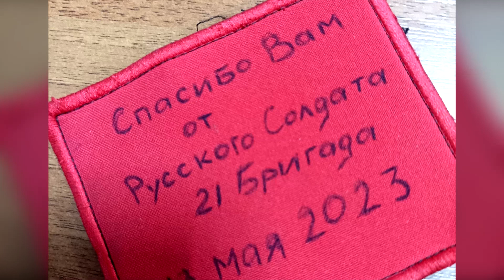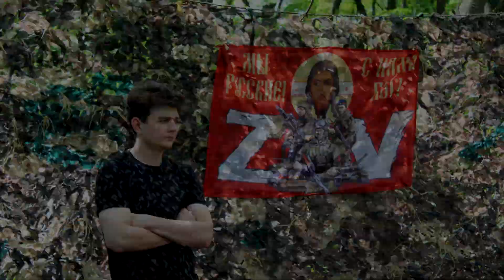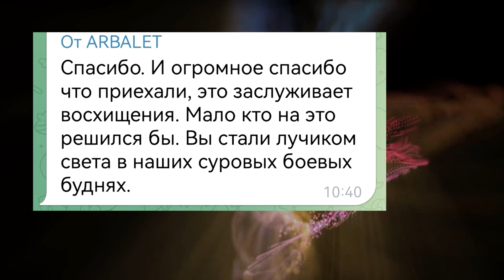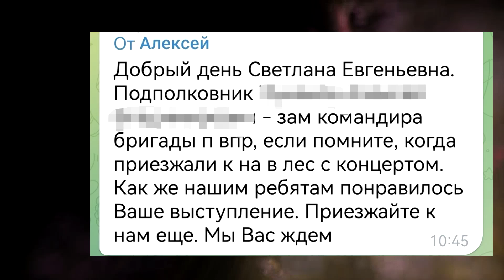«СВОИХ НЕ БРОСАЕМ!»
Оренбургский театр музыкальной комедии.
Май 2023 года.